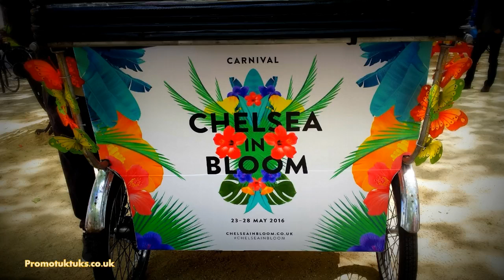alternative to Car advertisement in London